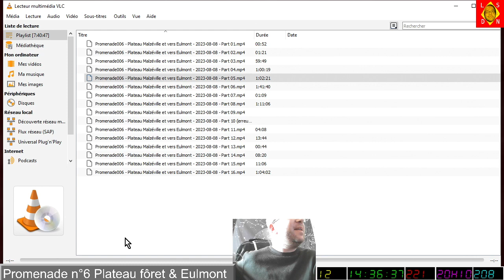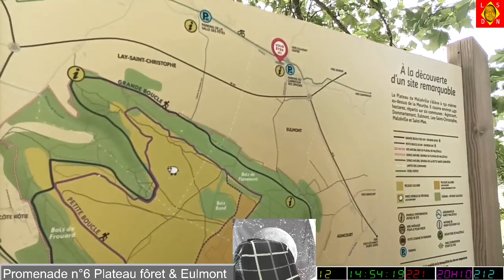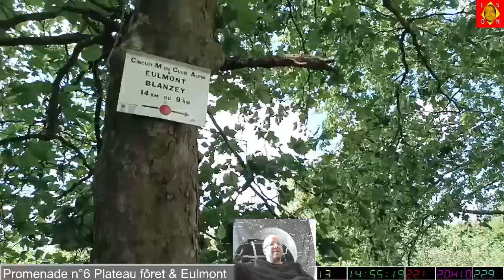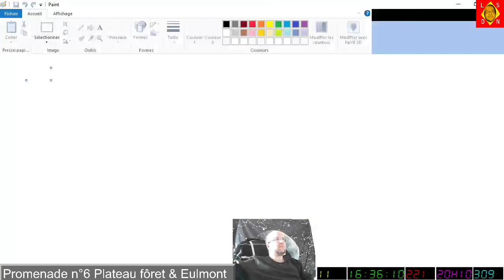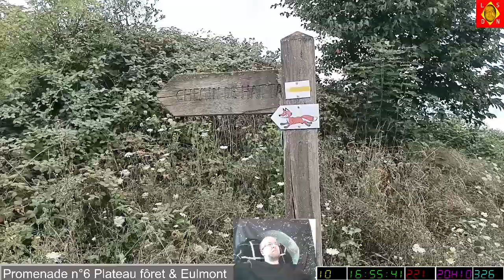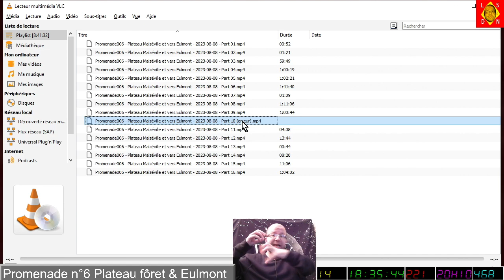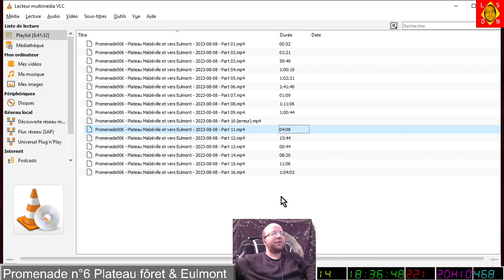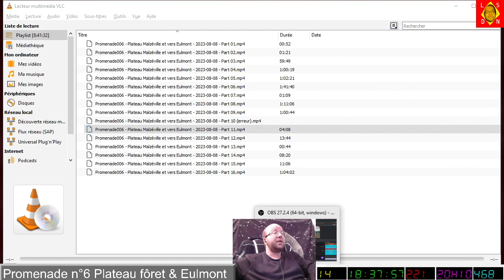[15-10-2023] Promenade n°6 commentée ave Naionet [LSDN]